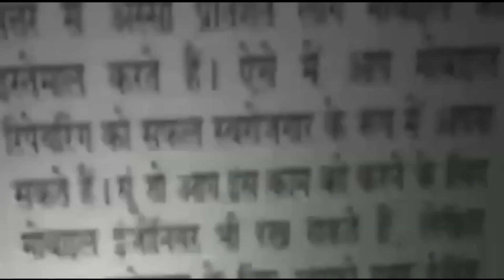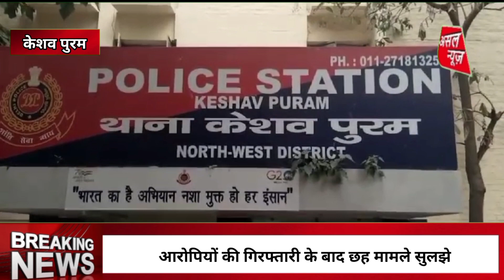केशवपुर थाना पुलिस की टीम में तीन ऑटो लिफ्टरों को किया गिरफ्तार || AsalNews